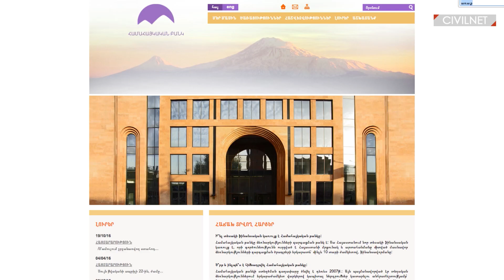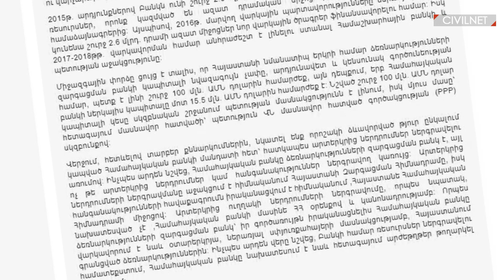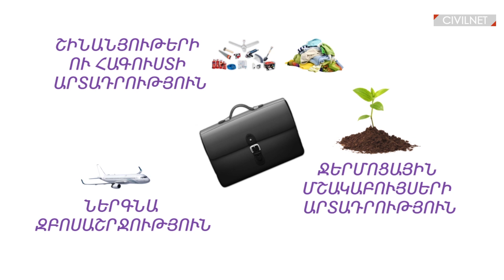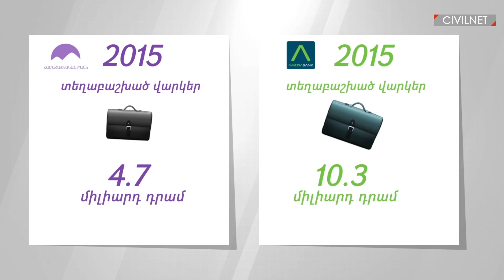Համահայկական բանկ․ մաշվող կապիտալ, ոչ թափանցիկ գործունեություն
Արդեն հինգ տարի է՝ գործում է Համահայկական բանկը, որի նպատակն է երկարաժամկետ ֆինանսավորում տրամադրել այն ձեռնարկություններին, որոնց գործունեությունն ուղղված է արտահանմանը։ ՍիվիլՆեթը փորձել է հասկանալ, թե ինչ արդյունքներ է գրանցել Համահայկական բանկն այս տարիների ընթացքում։